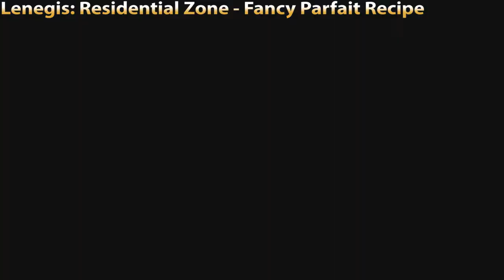Path To Platinum | Tales of Arise [How To Get All Trophies]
Welcome To My Path To Platinum Video Series! Today I'll be covering Tales of Arise. We'll be taking an In-Depth look at the requirements for Platinuming this game and how best to bring that goal into fruition! With that being said sit back and let me fill your ear holes with enough information to grant you that delicious, juicy Platinum all of us completionists' crave. That being said let's get started!

Trophy: Ceaseless Chatterbox - 1:08
Trophy: Problem Solver - 2:16
Trophy: Diligent Counter Attacker - 5:01
Trophy: Hundred Hit Smackdown - 5:35
Trophy: Veteran Rancher - 6:10

OWLS
---Calaglia---
Dog Tail - 6:50
Rabbit Ears - 7:09
Spotted Cat Ears - 7:23
Cat Tail - 7:39
Monocle - 7:53
Dog Ears - 8:12
Left Bandage - 8:27
Rabbit Tail - 8:48
Frame Glasses - 9:03

---Cyslodia---
Left Eyepatch - 9:18
Wolf Ears - 9:31
Wolf Tail - 9:48
Sunglasses - 10:00
Devil Horns - 10:15
Half Frames - 10:29

---Menancia---
Red Tropical Corsage - 10:45
Devil Wings - 11:02
Giggle Glasses - 11:20
Halo - 11:38
Crown - 11:56
Devil Tail - 12:14

---Mahag Saar---
Red Rose Corsage - 12:33
Retro Sunglasses - 12:51
Angry Glasses - 13:12
Angel Wings - 13:31
Butterfly Wings - 13:51

---Ganath Haros---
Butterfly Wings (2nd Chance) - 14:10
Right Eyepatch - 14:19
Star Hair Clip - 14:38
Right Bandage - 14:59
Swirly Glasses - 15:21
Hootle Doll - 15:40
Sad Glasses - 15:58

---Final 6 Owls---
Vivid Sphere - 16:16
Battle Maiden's Shield - 17:00
Broken Machine Gun - 17:21
Ancient Excavator - 17:40
Trident - 17:54
Metal Miner's Cap - 18:15

---Recipe Locations---
Grilled Mushrooms - 19:08
Grilled Fish - 19:30
Omelette - 19:53
Pork Bun - 20:21
Horse Sashimi - 20:51
Bouillabaisse - 21:13
Ice Cream - 21:25
Sashimi - 21:45
Hamburger - 22:05
Fancy Parfait - 22:16
Shortcake - 22:34
Meuniere - 22:48
"Shionne's Pancakes" Side Quest - 23:05

---Artifact Locations---
Blade of Sealing - 23:34
Drums of The Master - 23:50
Hellmask Fiend Skull & Devil Sculpture - 24:43

---Fishing Pond Locations---
Talka Pond - 24:57
Cave of Solitude Pond - 25:03
Nevira Snowplains Pond - 25:12
Frozen Valley Pond - 25:20
Overseer Hill Pond - 25:28
Adan Lake Pond - 25:40
Adan Ruins Pond - 25:51
Hidden Wharf Pond - 25:59
Shinefall Woods Pond - 26:23
Lavtu Marshlands Pond - 26:33
Fogwharl Limestone Caverns Pond - 26:44
Uninhabited Island Pond - 26:55

---Introduction To Fishing & How It Works--- 27:04

---Fishing Lure Locations---
Flaptrap Lure - 29:31
Subsurface Mirage - 29:42
Stick Lure - 29:59
Bienfu Lure - 30:28
Zapie Doppelganger - 30:56
Disarming Lure - 31:11
Trembling Lure - 31:36
Charming Lure - 31:55
Rock Slapper - 32:15
Celestial Whale & Mieu Sinker - 32:34